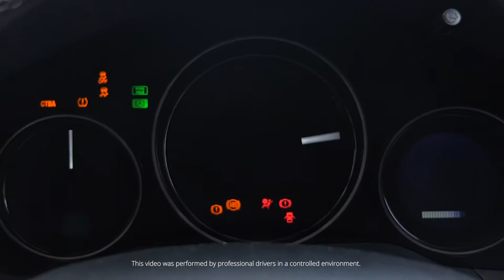Prestige Honda - HRV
AFL Docker Lee Spurr takes the new Honda HRV for a test drive.

Video ratio 16x9